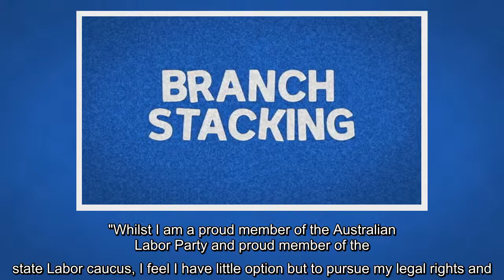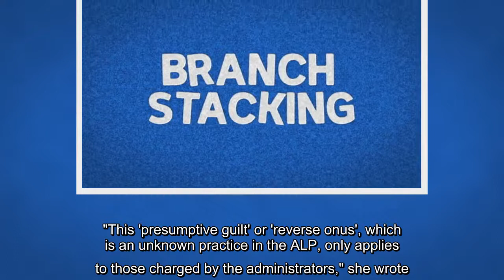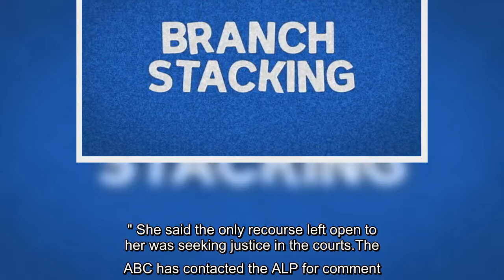Labor MP Marlene Kairouz suing ALP over branch-stacking allegations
Victorian Labor MP Marlene Kairouz has launched Supreme Court action against her own party's national executive over its handling of an investigation into allegations of branch stacking levelled against her.The former minister and the Mayor of Banyule, Rick Garotti, were both referred to the ALP's disputes tribunal over branch stacking allegations on February 1.It followed an audit of the Victorian ALP membership by former premier Steve Bracks and former federal MP Jenny Macklin that was triggered by allegations aired on 60 Minutes last June of a widespread branch stacking operation led by then-Labor MP Adem Somyurek.More than 1,800 "non-genuine members" have now been removed from the Labor Party's rolls.Ms Kairouz has denied the accusations and said the charges are "trumped up".In an email to colleagues, she said it was "with the heaviest of hearts" that she had lodged an application with the Supreme Court of Victoria challenging actions by the ALP's national executive."Whilst I am a proud member of the Australian Labor Party and proud member of the state Labor caucus, I feel I have little option but to pursue my legal rights and justice through the courts because I have formed the view that the investigation by the administrators, and the trumped-up charges brought by them against me, have been undertaken to justify a predetermined outcome," she said.Ms Kairouz, who is the Member for Kororoit in Melbourne's west, said amendments to ALP rules, which she described as "draconian", meant she would be "presumed to be guilty of charges for breaching new party rules unless I can prove I am innocent"."This 'presumptive guilt' or 'reverse onus', which is an unknown practice in the ALP, only applies to those charged by the administrators," she wrote.She said three days before she was charged on January 28, media outlets reported she would be charged with a string of branch-stacking breaches and lose her membership."The administrators, despite allocating a vast amount of resources searching for proof of branch-stacking activity by me, could not find any."They then laid trumped-up charges against me based on retrospective application of new rules." She said the only recourse left open to her was seeking justice in the courts.The ABC has contacted the ALP for comment.